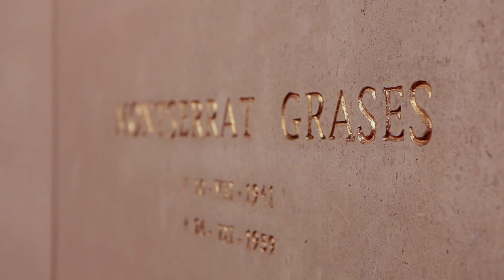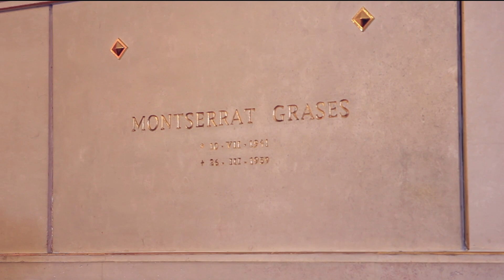Ayudando desde el cielo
Visita el reportaje multimedia sobre Montse Grases Montse Grases (Barcelona, 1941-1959) falleció a los 17 años después de una vida muy normal que llenó de amor y alegría. Desde pequeña aprendió la fe cristiana en casa y en el colegio y, al llegar a la adolescencia, fue descubriendo una relación más personal con Dios que dio un nuevo sentido a sus amistades, sus estudios y sus aficiones. Procuró vivir sirviendo a Dios y a los demás y cuando, a los 16 años, le diagnosticaron un cáncer, siguió transmitiendo alegría y amor a su alrededor, fruto de esa confianza en Dios.

La Iglesia ha reconocido que vivió las virtudes de una persona santa y por esto el papa Francisco la ha declarado venerable. Muchos jóvenes la tienen como referencia y muchas personas le piden favores y acuden a rezar a su tumba, en el Oratorio de Santa Maria de Bonaigua, en Barcelona.